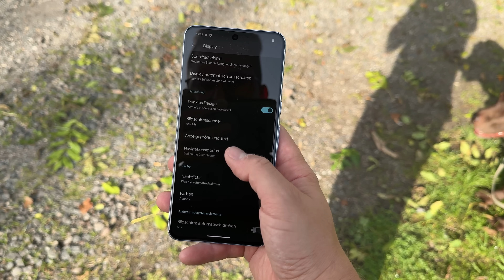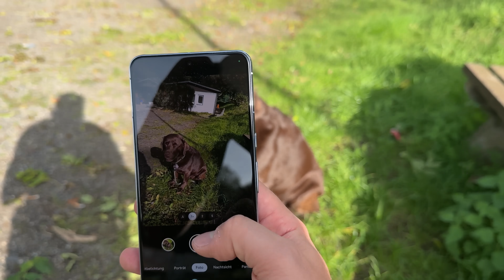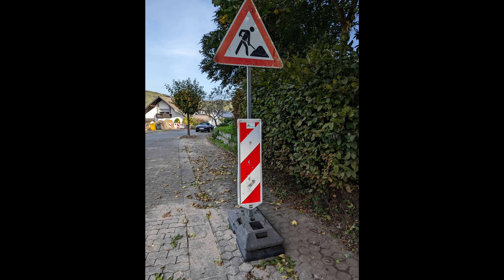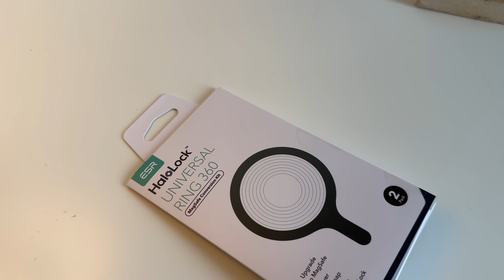Massiv unterbewertet?! Google Pixel 8 Pro [24h Fazit]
Pixel 8 Pro
Pixel 8
Magnetic ring
Pixel 8 Pro Case:

Wie schlägt sich das Google Pixel 8 Pro nachdem Auspacken? Ich habe es einen Tag lang genutzt und zeige euch meine ersten Eindrücke zum Pixel 8 Pro.
📰 WEBSEITE – Alle Links und News für euch ▼